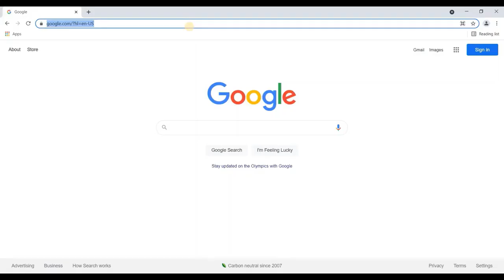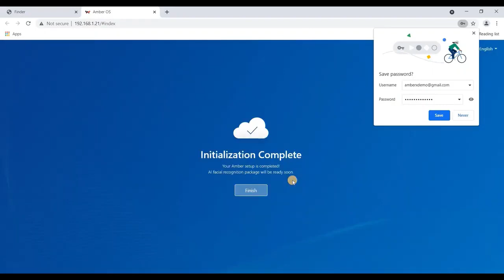Amber X OS: Setup (Tutorial)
This is a brief tutorial on setting up Amber X using a PC/Mac via web browser.

Amber X on Amazon